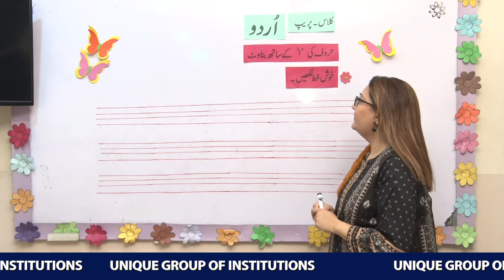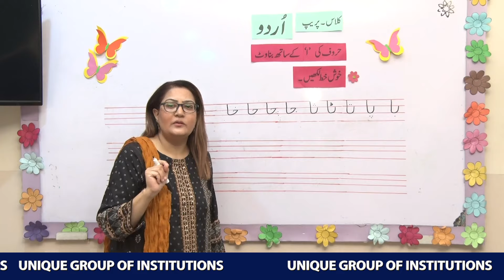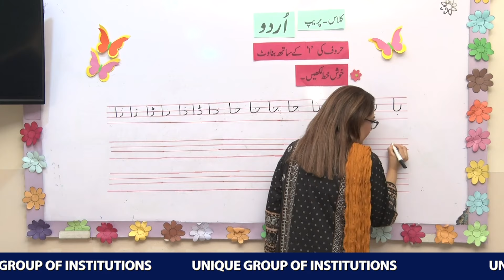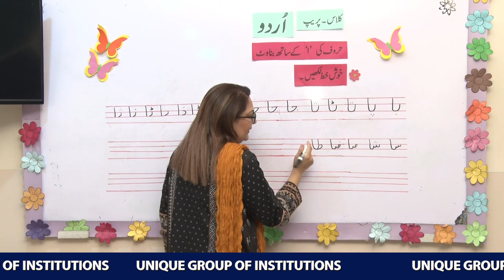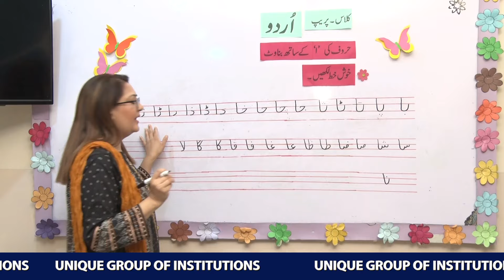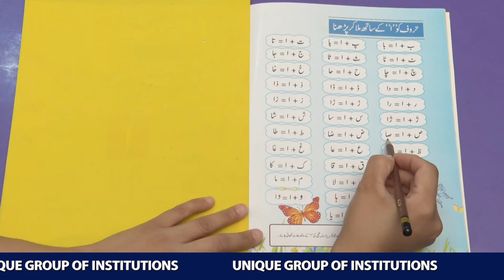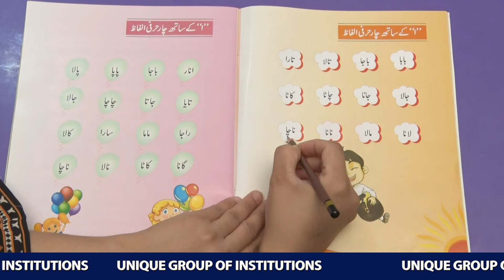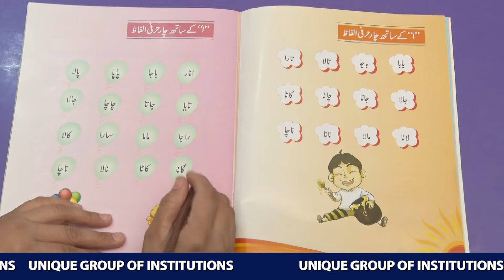Lecture 4 Class Prep Urdu